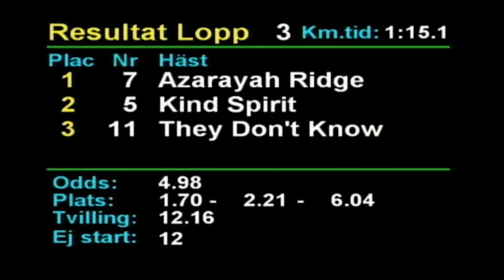2020 07 17 Romme Lopp 3